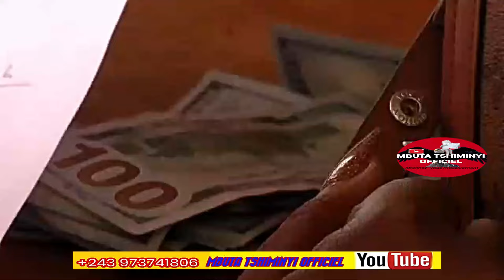Kasaï Central : Denise Dusauchoy, candidate à la succession du gouverneur sortant...